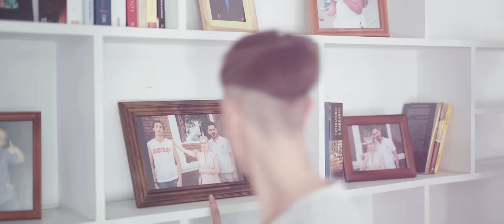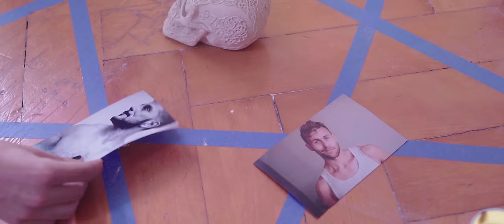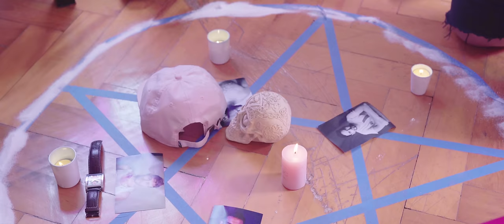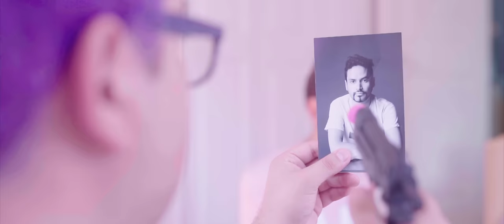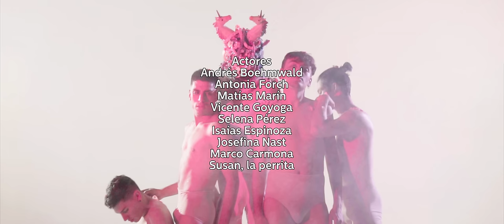REY FELIZ - una foto tuya (Video Oficial)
Dirección: Roberto Doveris
Fotografía: Dante Godoy
Arte: Constanza Araya
Producción: Rey Feliz
Asist. de Dir: Carla Salgado, Patricio Toro
Asist. de Px: Nicole Plaza
Asist. de Fotografía: Carlos Cárcamo

Styling: Sebastián Hasta Nunca, Raúl Ortega
Vestuario: Tienda Purga, Diego Cajas, Piscis, Mala suerte, Diva Star, Calypso, Jacinto

Maquillaje: Francisco Vásquez, Marcela Hidalgo
Pelo: Loreto Valdés
Uñas: Valentina Alvarado
Tipografías: Catalina Igor

Actores:
Andrés Boehmwald
Antonia Forch
Matías Marín
Vicente Goyoga
Selena Pérez
Isaías Espinoza
Josefina Nast
Marco Carmona
Francesc Morales
Diego Gonzáles
Brako Iriarte
Edwin Gonzáles
Susan, la perrita

Bailarines:
Andrés Salas
Matthias Chacón
Rodrigo Gómez
Rodrigo Escobar

Agradecimientos:
Tienda Purga
Jorge Wood
Gabriel Doveris
Manuel Correa
Denisse Ortiz
Y a todos los que hicieron esto posible!